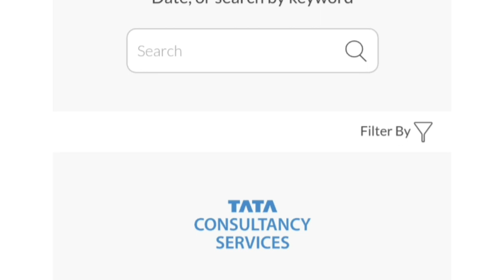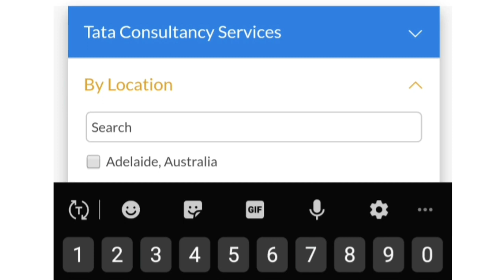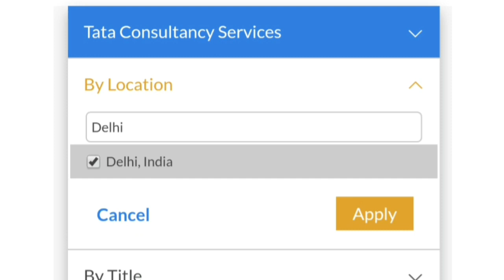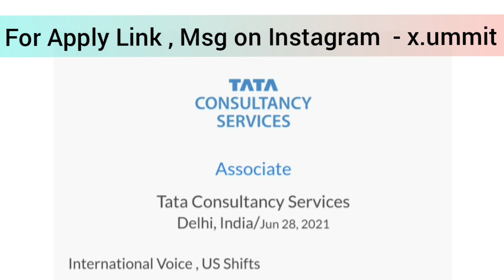How to get Job in TATA Company | Tata Company Jobs | TCS Job | Tata Motor | Tata Capital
Sumit Zone